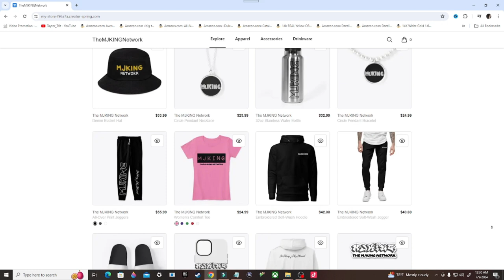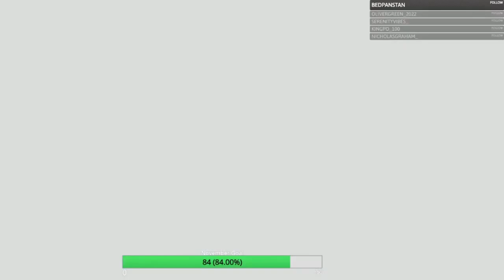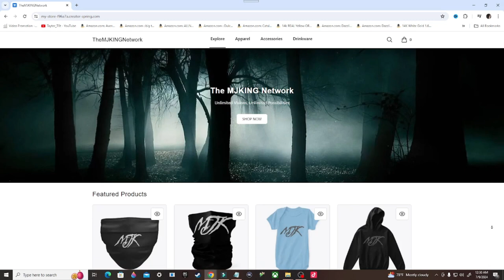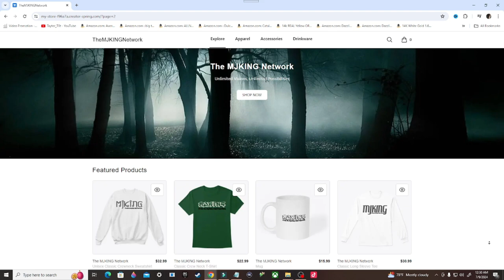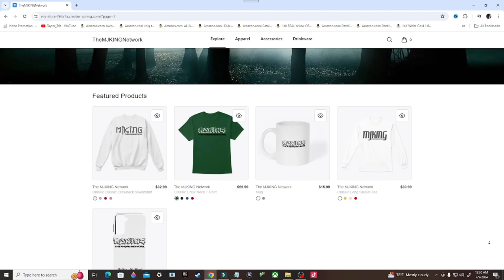Thief Gameplay Walkthrough, Part 3: A MAN APART (Xbox Series/S)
Thief is a series of stealth video games in which the player takes the role of Garrett, a master thief in a fantasy steampunk world resembling a cross between the Late Middle Ages and the Victorian era, with more advanced technologies interspersed.

Stay Updated!